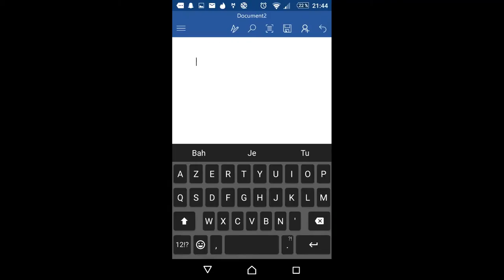Gabriel Gentile - Surmédiatisation (-25)